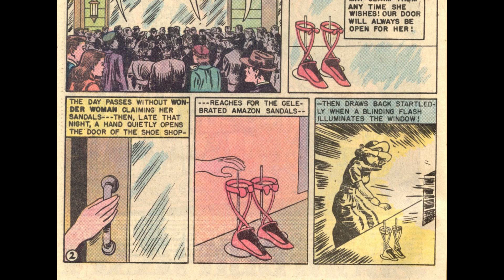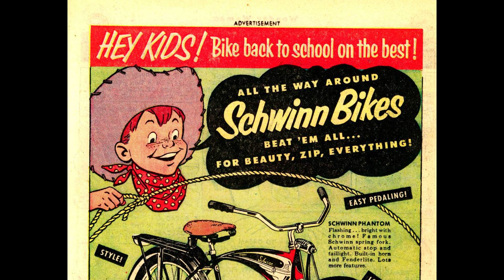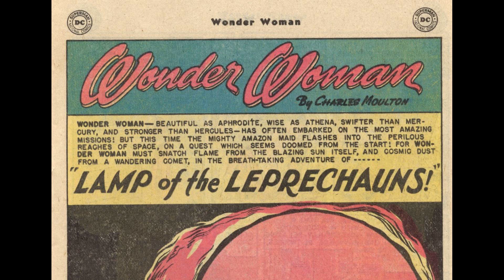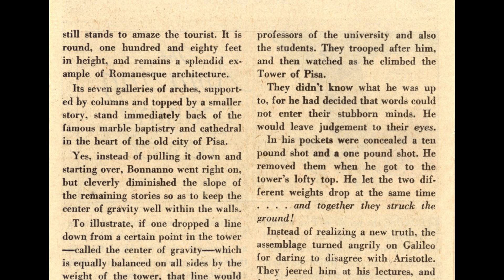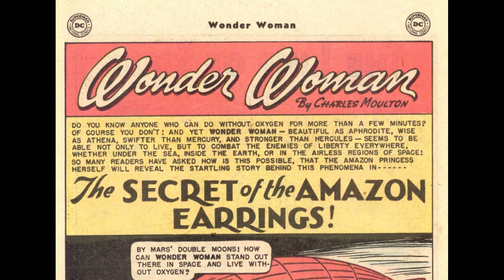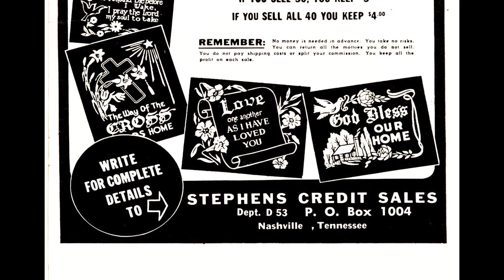Wonder Woman v1 062 36p [comic book]